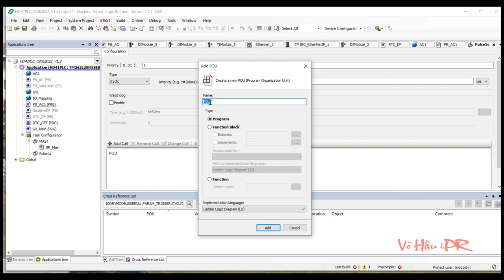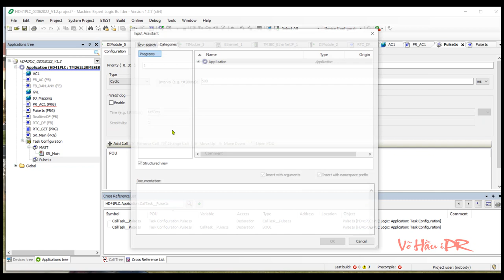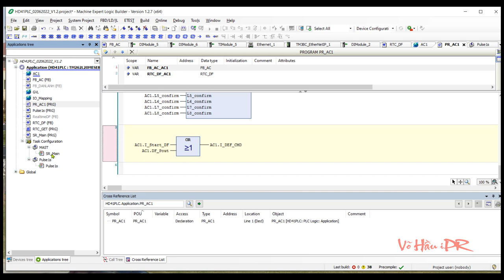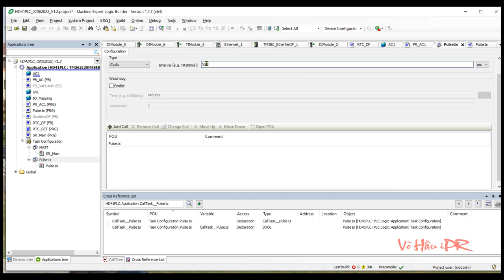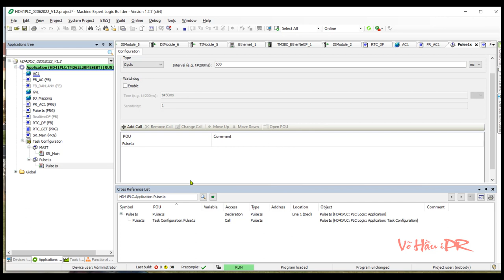Creating a 1-Second Pulse Function Block in Schneider PLC with Machine Expert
This Video focus on guiding you through the process of crafting a precise 1-second pulse function block using Schneider PLC and the powerful Machine Expert software. Whether you're a seasoned PLC programmer or just beginning your automation journey, this video provides step-by-step insights to enhance your control system capabilities.

Explore the capabilities of Machine Expert software as we navigate the creation of a function block for generating a 1-second pulse. From defining parameters to optimizing execution, we cover essential details to ensure your pulse function operates seamlessly. Learn practical tips, best practices, and troubleshooting techniques for mastering this fundamental aspect of PLC programming

Best Regards,
Vo Hau